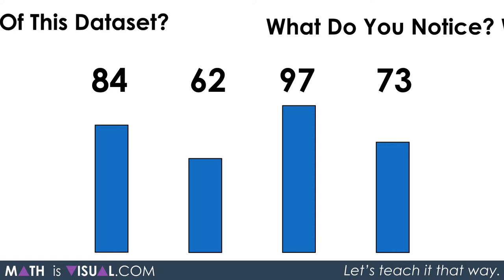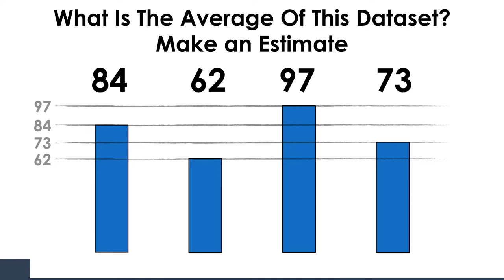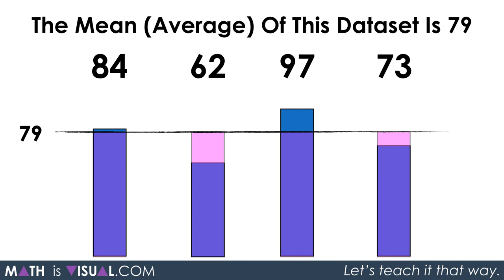Visualizing The Average of a Data Set With Larger Values | Finding the Mean Conceptually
In this Math Is Visual Prompt, students are given the opportunity to wrestle with the idea of the mean or average of a dataset conceptually when the values are larger through visualization and composing/decomposing numbers.
As mentioned in the previous post on the average or mean of a dataset, I was taught that you find the mean or average of a dataset by adding up all of the values and dividing by the number of values. While that procedure will always work, I never understood the conceptual underpinnings of what I was actually doing.
This is the second part of my Visualizing the Average of a Dataset series, so let's visualize by using an open area-like model to compose and decompose numbers and "redistribute" the extra tiles in the larger groups to the groups with less tiles.